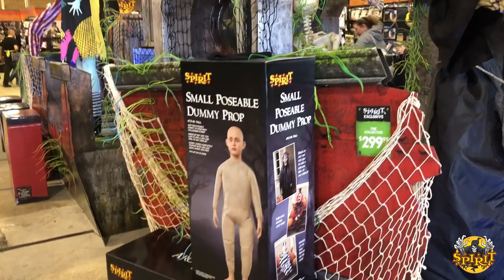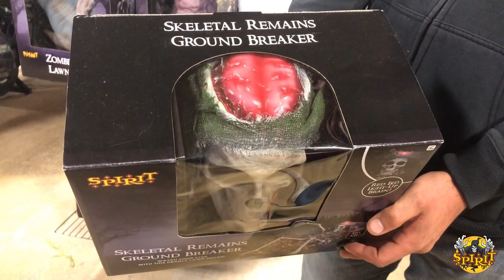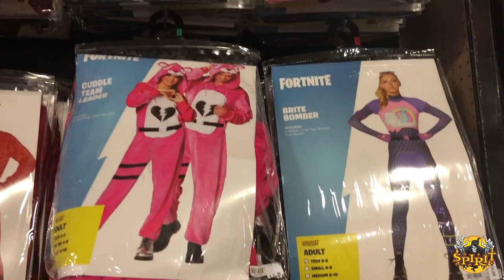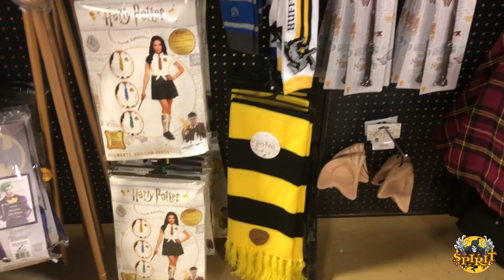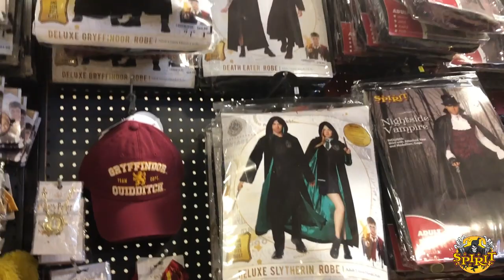Spirit Halloween | Shopping and Animatronics 2019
Hey Guys!

Welcome to my latest video! Today we visit Spirit Halloween in Calgary! This place is amazing and we love going to see what the new and trending Halloween items are!

What will you be dressing up as this year?